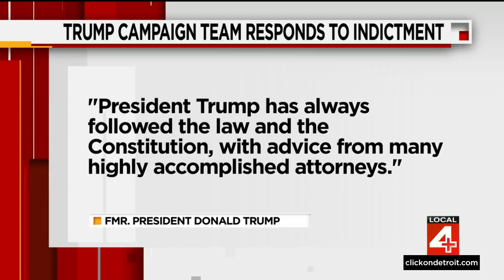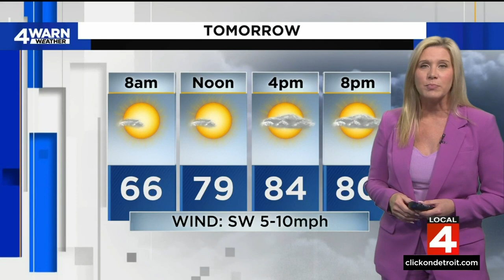Local 4 News at 6 -- Aug. 1, 2023